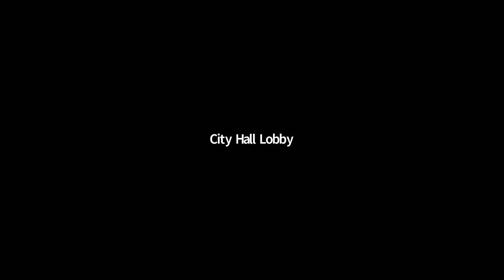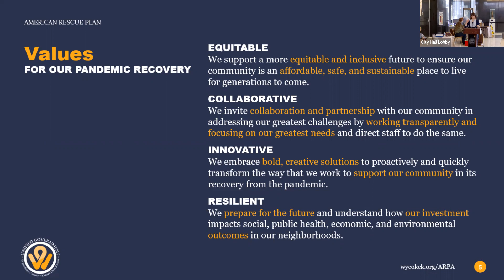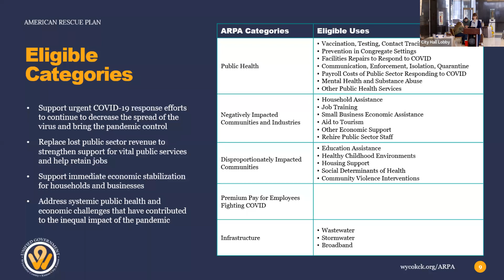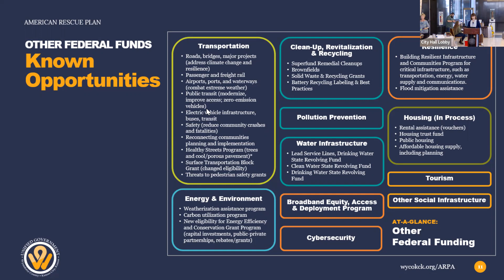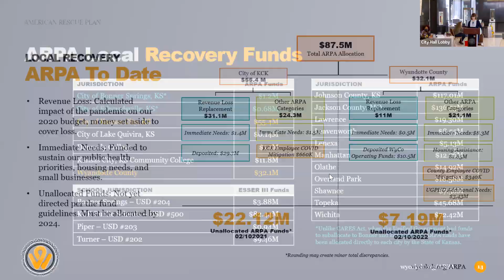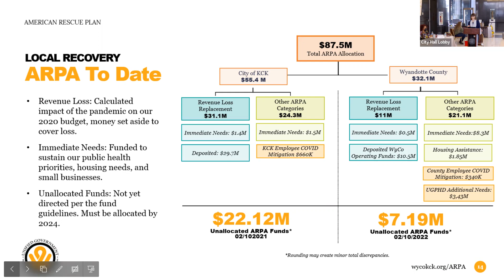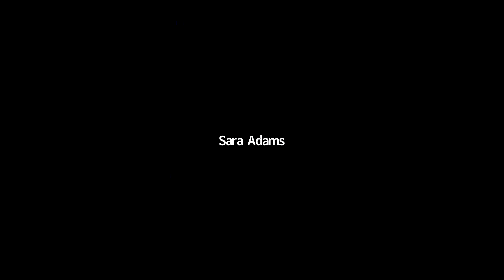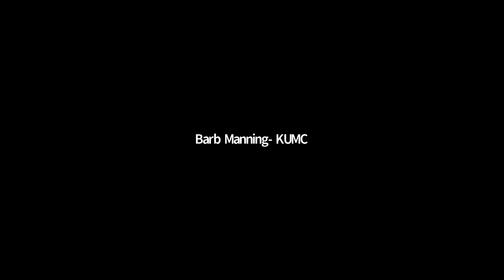2022.03.29 ARPA Community Workshop #1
In this first community workshop on our pandemic recovery, we asked participants to share about the impact that COVID has had on them personally and in their community.